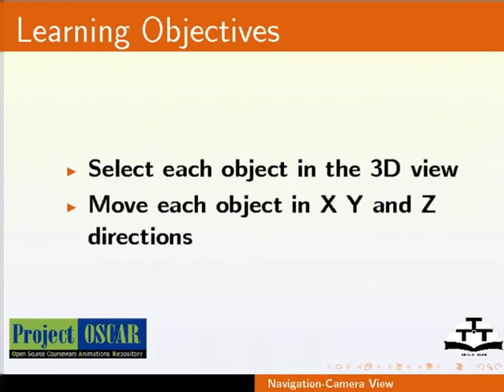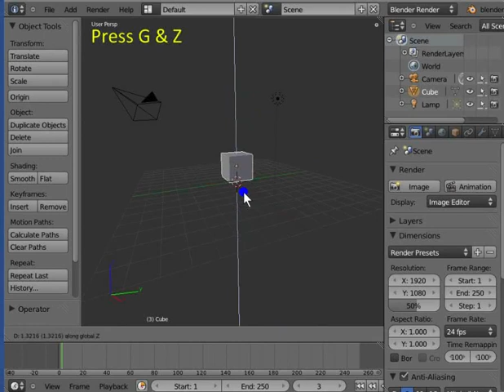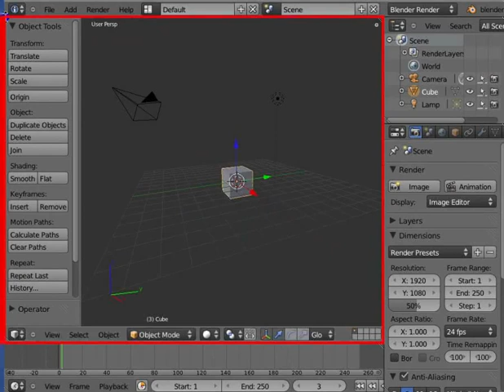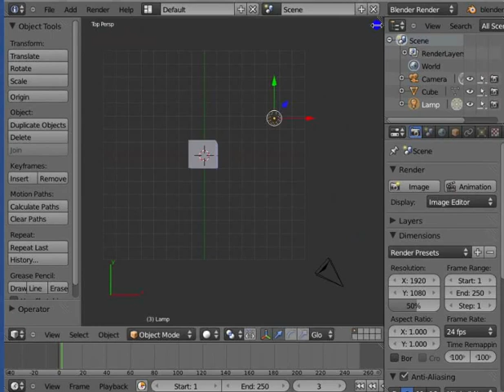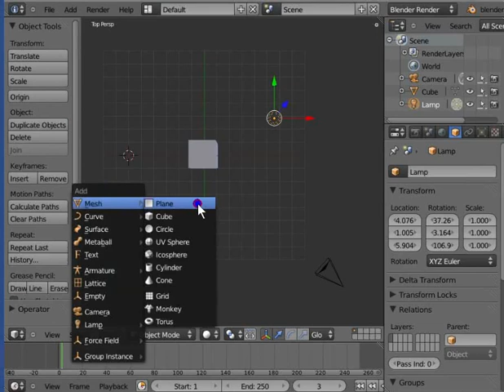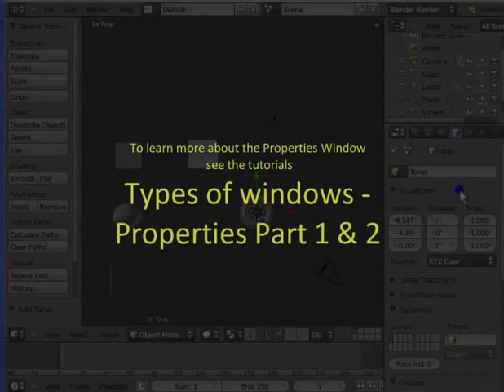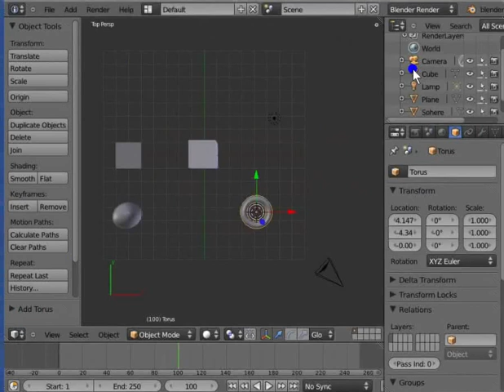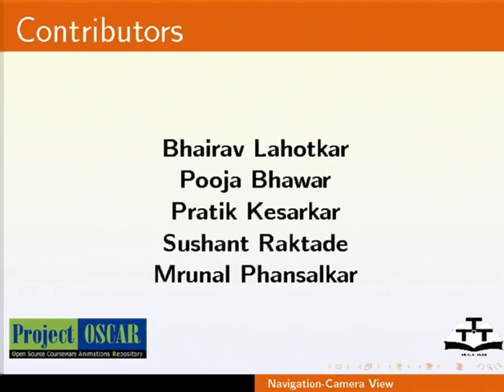The Blender Interface - Bengali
ব্লেন্ডার ইন্টারফেসের মৌলিক বিবরণ ব্লেন্ডার ইন্টারফেসের মৌলিক আউটলাইন প্রতিটি উইন্ডোতে নির্ধারিত প্যারামিটার এবং ট্যাবস 3D ভিউতে বস্তু কিভাবে নির্বাচিত করে X, Y এবং Z এর দিকে একটি বস্তু কিভাবে স্থানান্তরিত করে 3D ট্রান্সফর্ম ম্যানিপ্যুলেটর এবং তার রঙের গুরূত্ব সম্পর্কে translate এর মত মৌলিক ট্রান্সফর্মেশন বিভিন্ন নির্বাচন সংক্রান্ত বিকল্পের বর্ণন Object টুল প্যানেলে উপলব্ধ বিকল্পের বর্ণ Object ট্রান্সফর্ম প্যানেলে রেফারেন্স Info Panel ব্যাখ্যা করা সীনে অবজেক্টস যোগ করা আউটলাইনার প্যানেল, প্রোপারটিস উইন্ডো এবং টাইমলাইনের রেফারেন্স